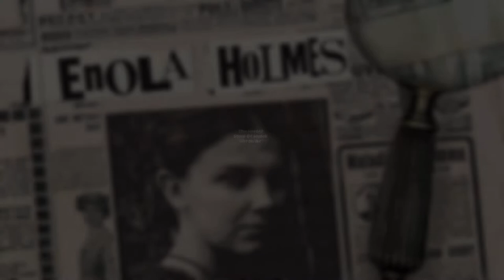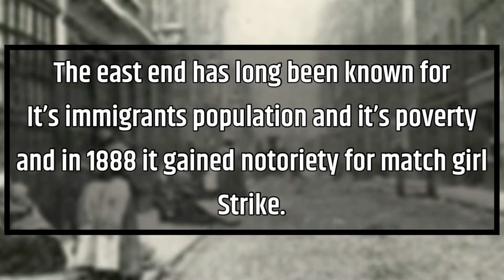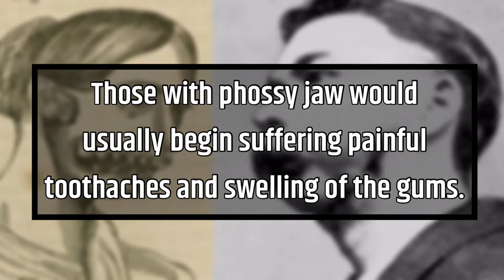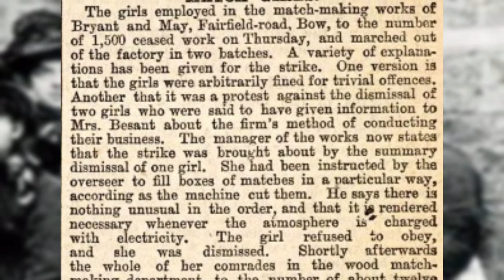The Untold Story Of Match Girls | True Story | Phossy Jaw | Enola Holmes 2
In this video we’ll walk you through:

Sticks of poplar or Canadian pine wood that were twice as long as the finished product were used to make matches in the late nineteenth century. These were put into frames that could contain about 4,000 of them. The sticks' ends were coated on both ends with sulphur, followed by a mixture of white phosphorus (also known as yellow phosphorus), potassium chlorate, antimony sulphide, powdered glass, and colouring.

TIME STAMPS
0:00 Intro
0:47 Conspiracy of Bryant and May Factory
3:40 Sara Chapman - The Saviour